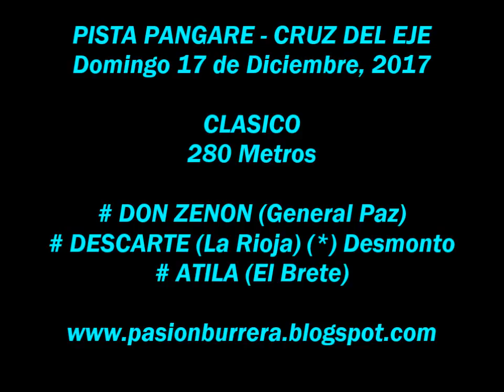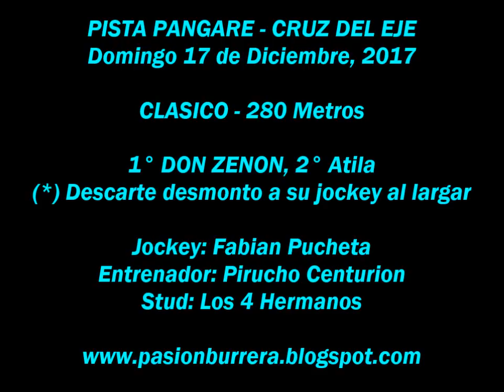Don Zenon, Pista Pangare - Cruz del Eje (17-12-17)